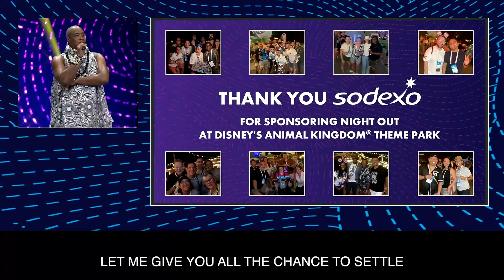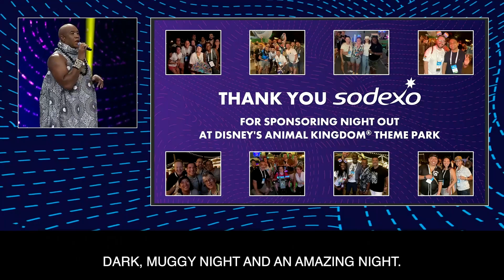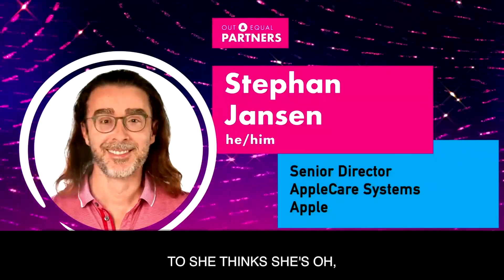2023 Workplace Summit: Day 3 Gala Plenary: Paul Oakley and Stephan Phillips, Apple